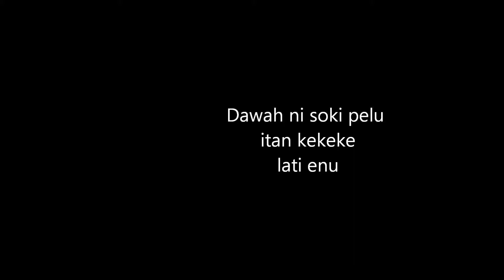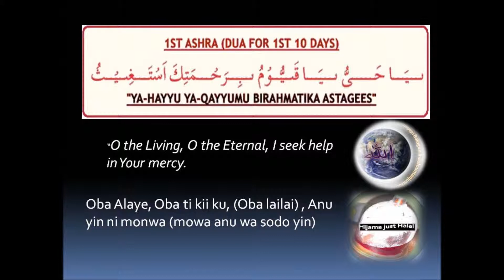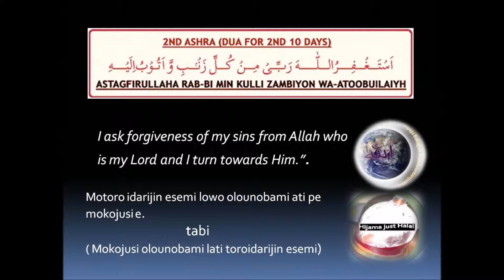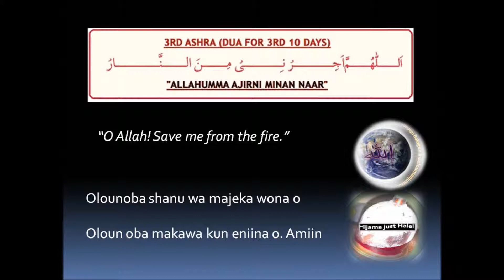Ramadan 2015 Dawah ni soki 2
Day 2 Ramadan with small story. The 3 parts of Ramadan, 3 Ashara that 3x10 or -1 The first ten we ask for Rahmat : “Mercy of Allah”, next 10 days or Ashara we ask for Maghfirat : “Forgiveness of Allah“ and the last ten days we ask for Nijaat: “Salvation”

The short story is about a late Muslim brother (may Allay forgive him) who did not fast last Ramadan 2014 as he in order not to die and he also love his food. As  Allah will have it, he had good food in front of him on the last day of Ramadan before Allah called him. Subhannallah!  Inna lillahi wa inna lahu rajiun. May Allah bring us to the end of it.